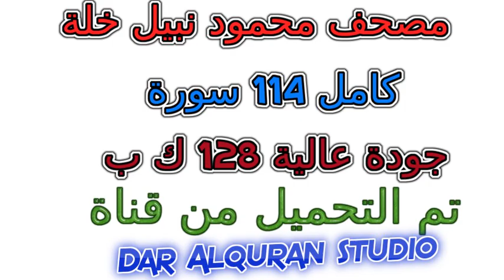مصحف محمود نبيل خلة سورة رقم 035 فاطر